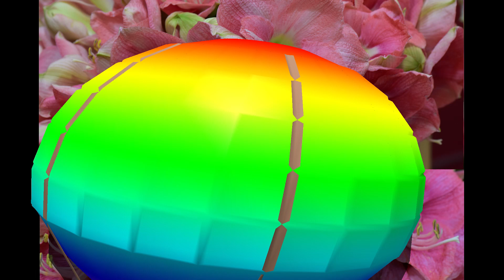어머님의은혜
손자 소녀들아 너의 어머니를 위해 불러보렴